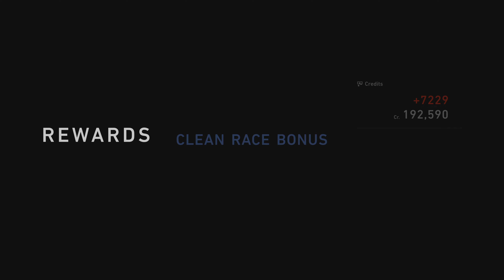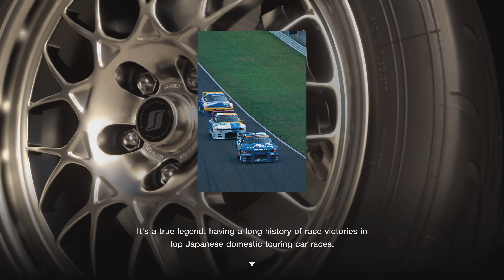Gran Turismo 7_20220308233320